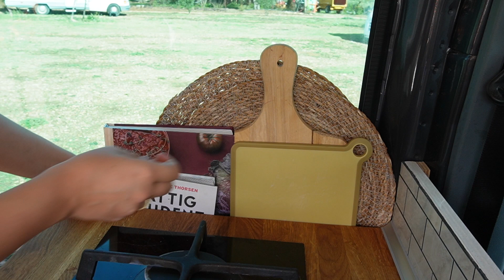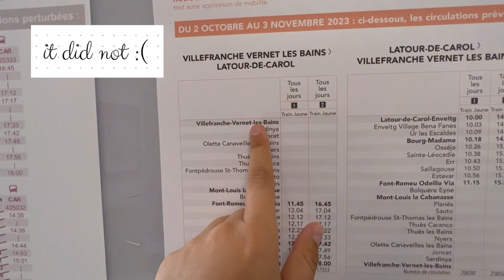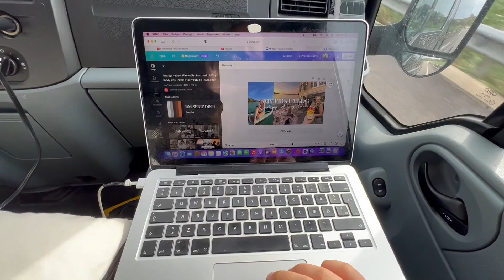Van Life in the FRENCH PYRENEES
Come along with us on our van adventures in the French Pyrenees! In this video we explore the southern part of France - more specifically Argelès-sur-Mer and Villefranche-de-Conflent. We’re going hiking, visiting local markets and cozying up with a cup of tea in the fall weather.

Hi! I'm Emma, a 22-year-old Danish girl traveling through Europe in my self-converted van!
I have been on the road since March this year and on this channel you'll join me on my adventures and everyday life living in my van.